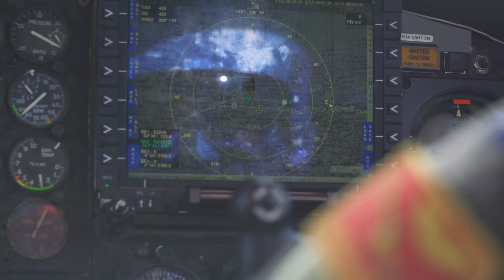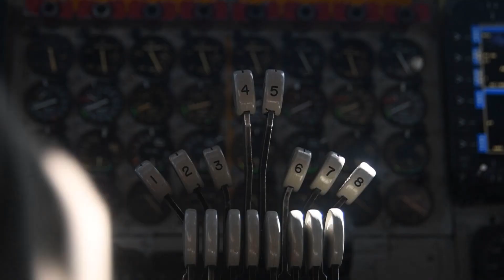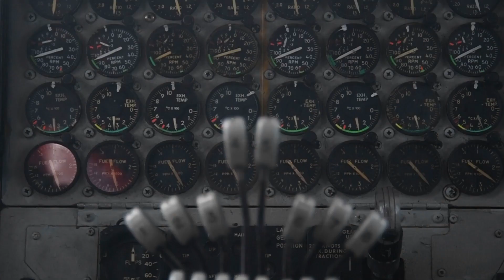Ukrainian Fighter Jets Fly Alongside U.S. B-52 Bombers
Three USAF B-52H Stratofortress bomber aircraft, assigned to the 23rd Bomb Squadron, Minot Air Force Base, ND out of RAF Fairford, UK, integrate with Ukrainian Su-27 and Mig-29 fighter aircraft near the Sea of Azov in support of Bomber Task Force exercise on September 4, 2020.
Film Credits: U.S. Air Force Video by Tech. Sgt. James Cason, 1st Combat Camera Squadron -- U.S. Air Force Video by Senior Airman Xavier Navarro, 1st Combat Camera Squadron